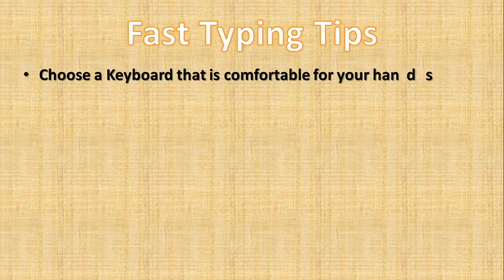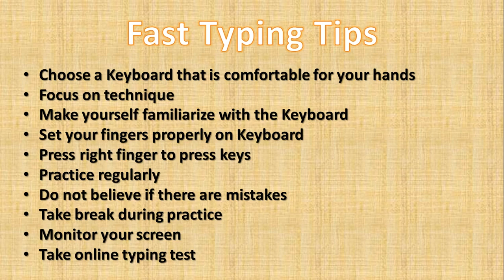Fast Typing Tips | Typing speed increase kaise karein | Chaudhary Computers & Commercial College